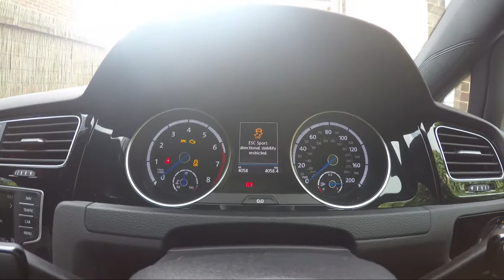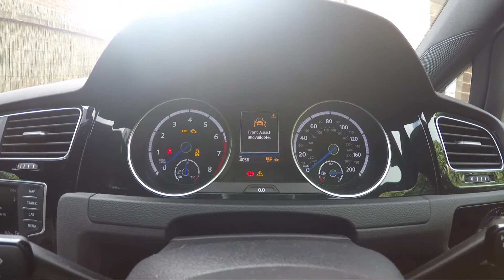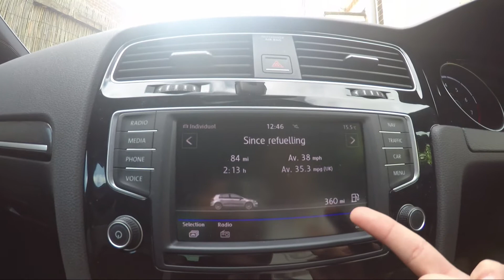2017 Mk7 Golf R - Further thoughts.....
Hi All,

A quick clip of my Golf R and a bit of a reflection on my last Golf R video.

Sam